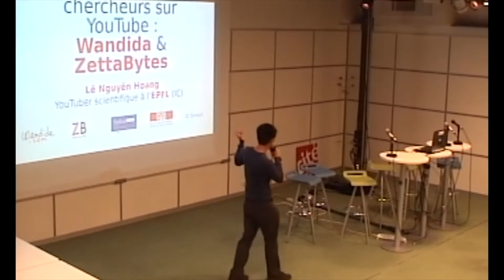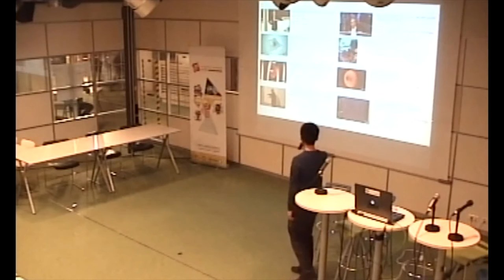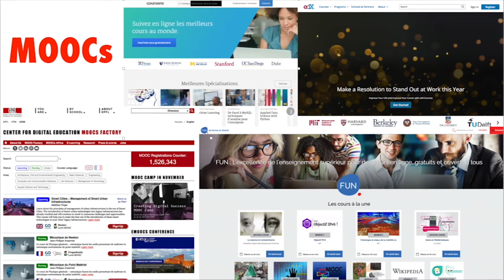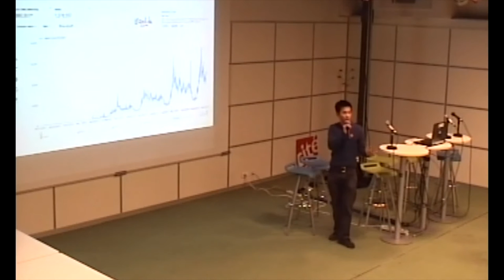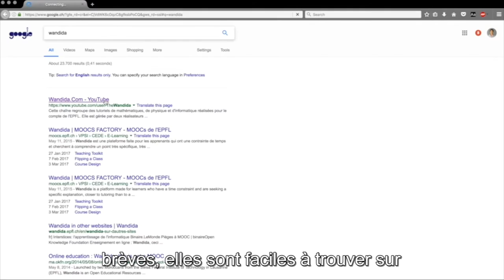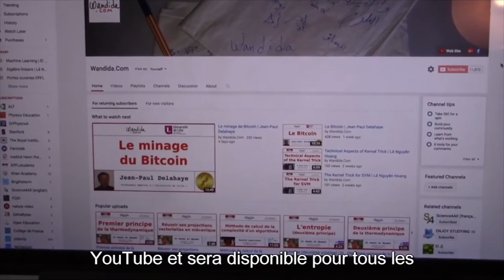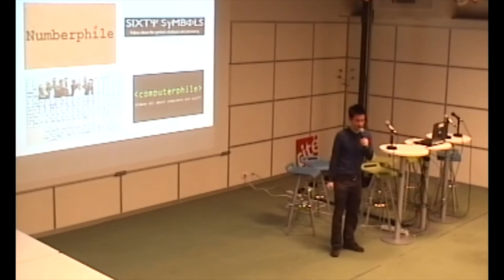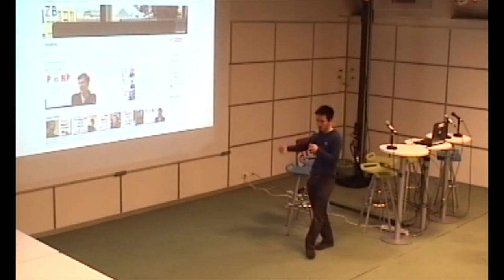Faire Intervenir les Chercheurs sur Youtube - Conférence Festival Vidéosciences [FVS2017]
Conférence : Faire Intervenir les Chercheurs sur Youtube - Wandida et Zettabytes

Wandida et ZettaBytes ont la particularité d’être des chaînes YouTube lancées dans le milieu universitaire. Par opposition aux MOOCs, il s’agit de projets à faible budget. Néanmoins, Wandida a connu un succès remarqué (ZettaBytes n’en est qu’à ses premiers pas). Dans cette conférence, je soulignerais les particularités de Wandida et ZettaBytes, par opposition aux MOOCs, et les raisons pour lesquelles je pense qu’il s’agit de bonnes solutions pour amener les chercheurs à parler directement avec des étudiants intéressés ou avec le grand public.

Conférence ayant eu lieu lors du Festival Vidéosciences organisé par les membres du Café des Sciences ) et le Carrefour Numérique² au Carrefour Numérique² de la Cité des sciences et de l'industrie